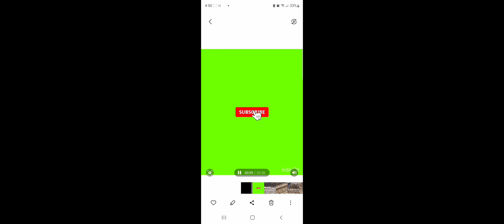Playing Fetch with the dogs 🐕